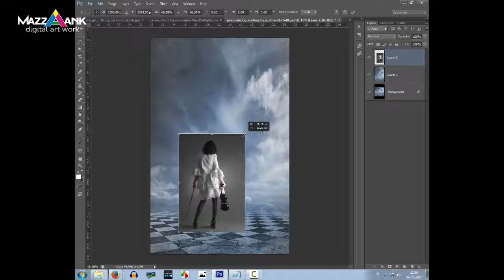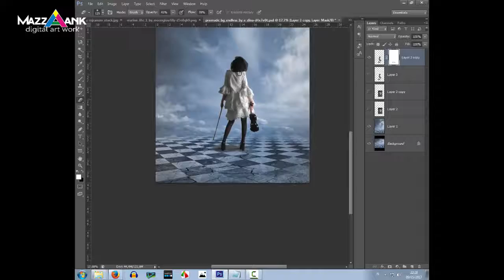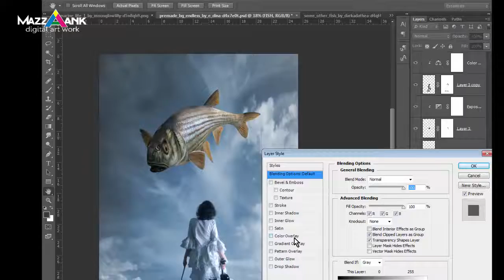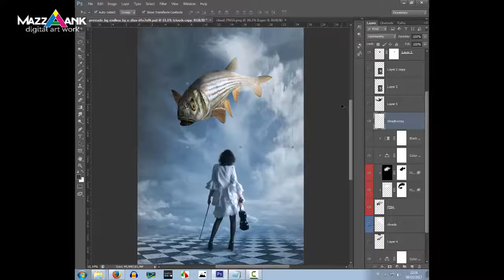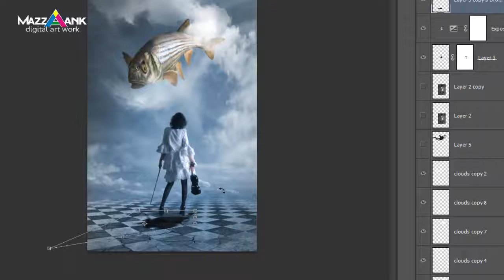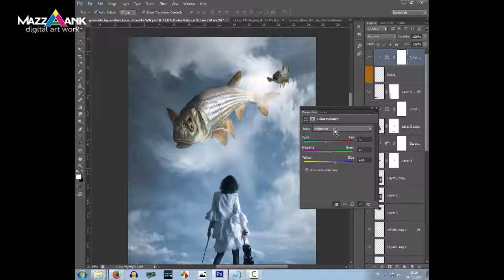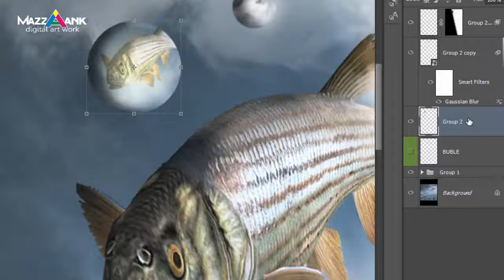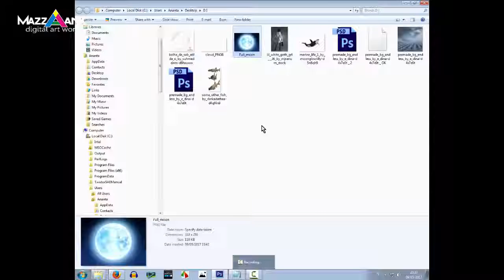Photo Manipulation * Tales of Flying Fish * by MAD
Photo Manipulation * Tales of Flying Fish *
by MAD (Mazz Aank Doank)